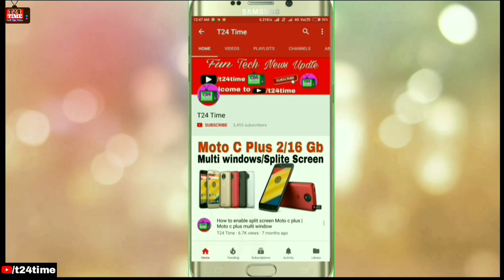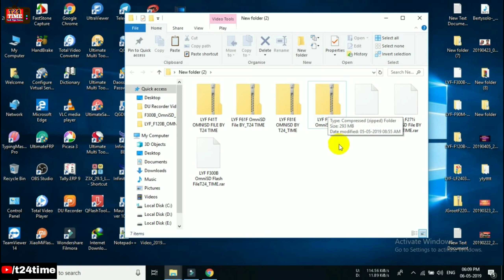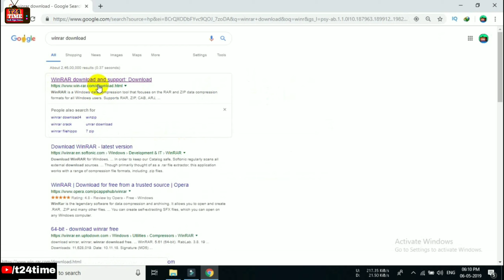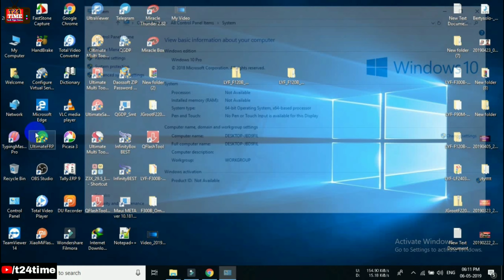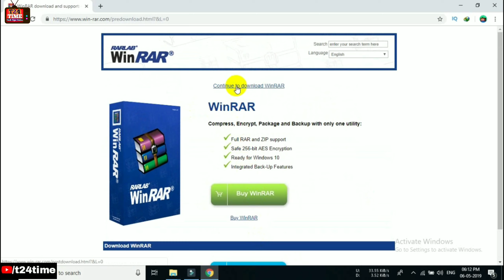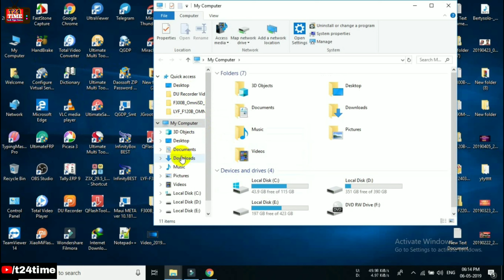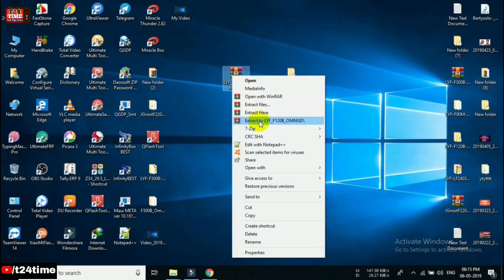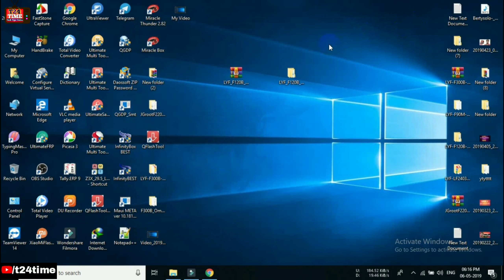Zip File ! Rar File Kaise Extract Open Kare ! Winrar Kaise install kare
➡️Request😍